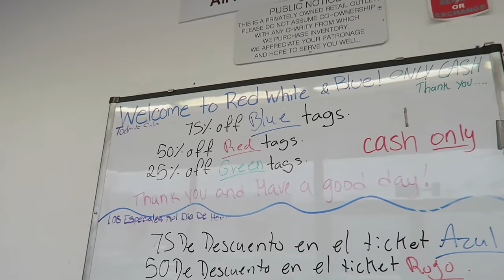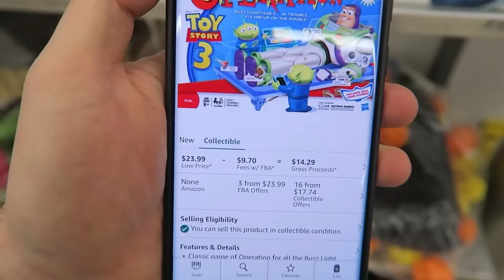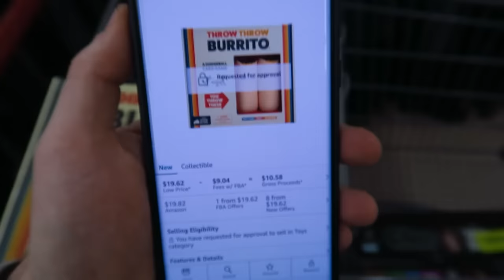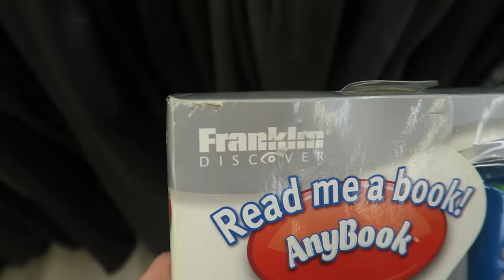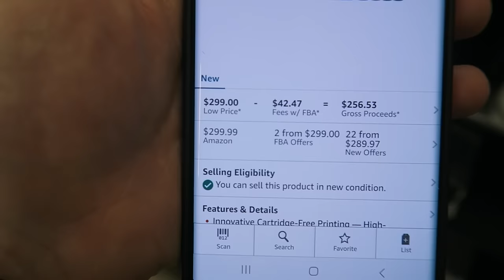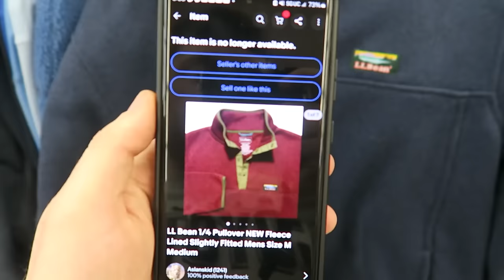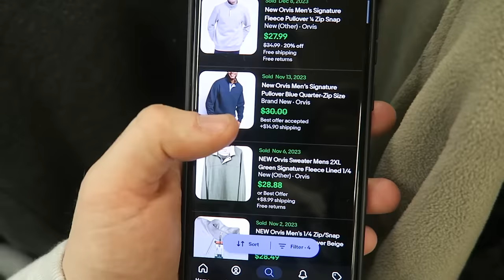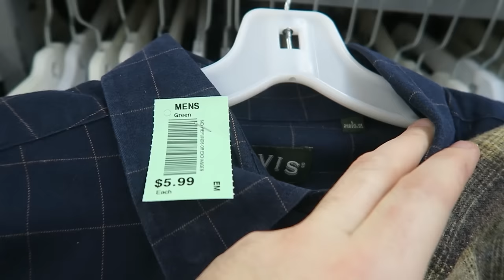Thrifting For Profit! I Couldn't Believe These Were Still On The Shelves!